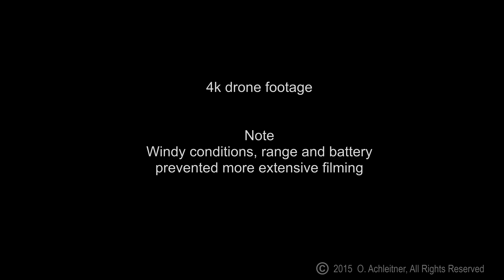USS Ranger arrives at end of final cruise in Brownsville -4K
4K drone footage (DJI Inspire 1)